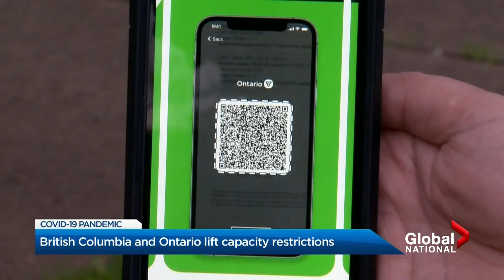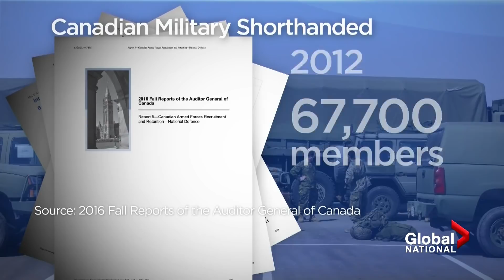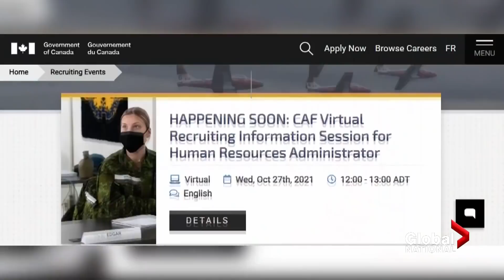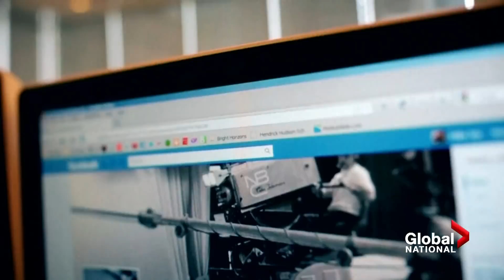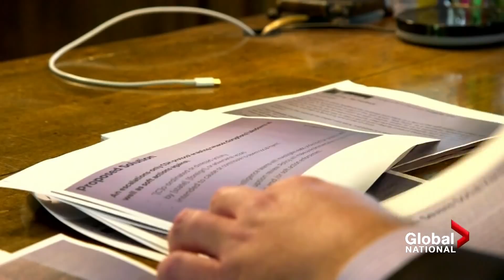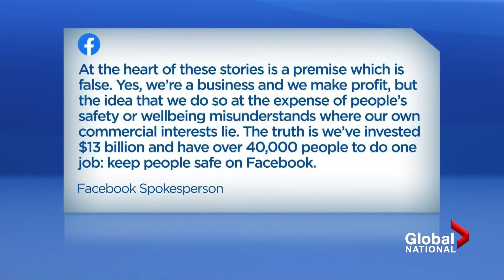Global National: Oct. 25, 2021 | Bomb cyclone slams North America's West Coast with wild weather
In tonight's top story: A record-breaking bomb cyclone is slamming North America's West Coast, bringing extreme weather to parts of British Columbia and the United States. We look at how it's left tens of thousands powerless amid the destruction.

The bad weather is also making it impossible for a salvage crew to board a container ship that caught fire off British Columbia's coast. Robin Gill looks at the fears for the environment and what the situation could mean for the supply chain.

Amid complications due to the pandemic, a global supply chain crunch has persisted for months, creating backlogs of container ships waiting at key ports, and gridlock from railyards to warehouses. Anne Gaviola explains what's behind the delays and higher costs for consumers, and when we could see its end.

Meanwhile in Ottawa, who will be the new faces joining Prime Minister Justin Trudeau's cabinet? How will he maintain his commitment to gender parity? And which current ministers could be shuffled out? Abigail Bimman looks at the possibilities on the eve of Trudeau's cabinet shuffle.

The Canadian Armed Forces appears to be struggling retaining and recruiting people. And amid multiple allegations of sexual misconduct, the military also wants to recruit more women. Ross Lord reports on the CAF's challenges.

Plus, thousands of documents leaked by Facebook whistleblower Frances Haugen are supporting claims the social media giant is endangering democracy, spreading misinformation, and promoting radicalization. Despite that, as Jackson Proskow reports, Facebook insists it's not prioritizing profit over safety.

And the erupting Cumbre Vieja volcano on La Palma has turned life on the Spanish island upside down, as flowing lava displaces thousands of people who have now lost everything. As Eric Sorensen explains, scientists say this volcano is proving to be unpredictable.